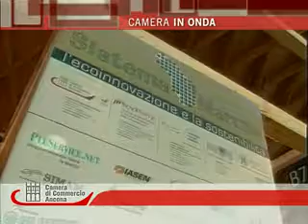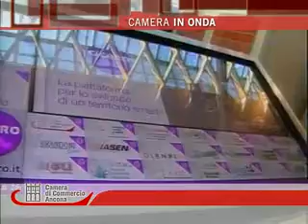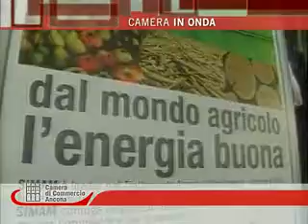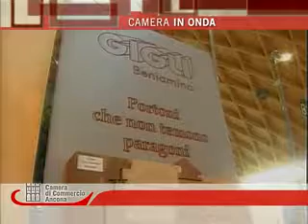Camera In Onda a Ecomondo (Rimini)